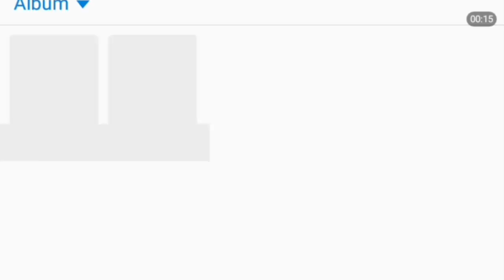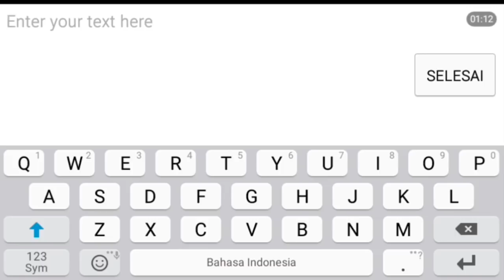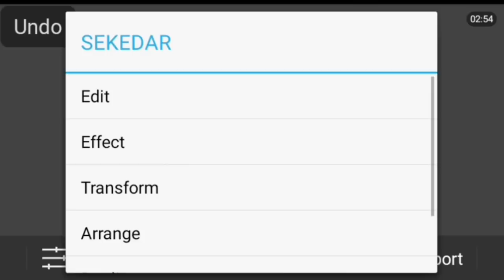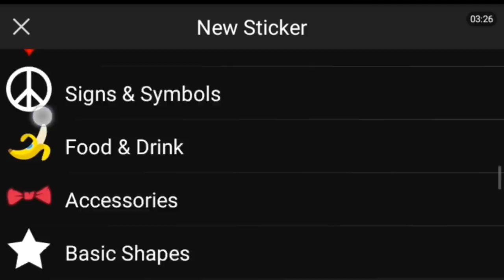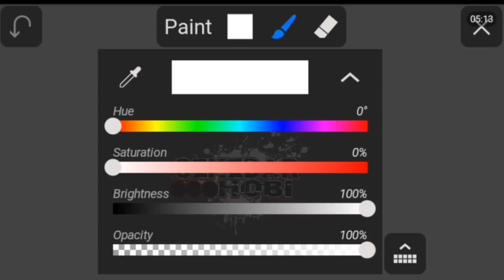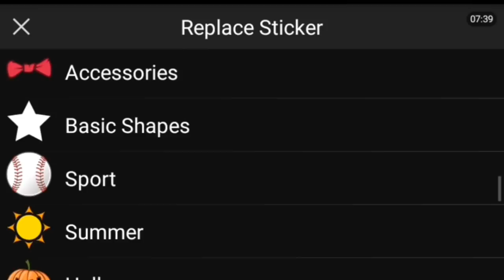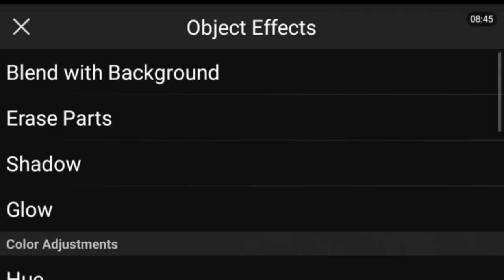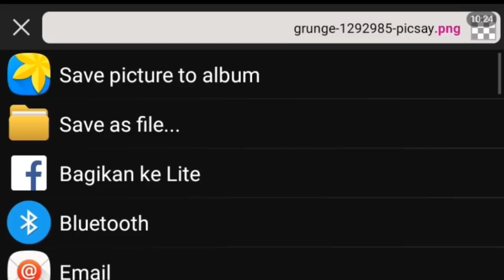Cara Edit Kata-Kata keren Untuk Quotes (Picsay Pro)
Hallo Cess. !!!

Balik lagi dengan saya Zhendriz

Di video kali ini saya akan berikan  tutorial cara edit membuat kata-kata keren untuk Quotes dan aplikasi yang saya gunakan yaitu Picsay Pro kalian bisa download di link yang sudah di sediakan.

Semoga video tutorial ini dapat bermanfaat bagi kalian yang ingin belajar mengedit membuat kata-kata keren untuk quotes.

Dan bagi kalian yang belum klik tombol subscribe di channel ini silahkan klik sekarang dan aktifkan tanda loncengnya agar kalian mendapatkan notifikasi masuk ke handphone kalian jika ada update video tutorial edit baru selanjutnya dari saya.

Tunggu video tutorial baru selanjutnya.

DOWNLOAD